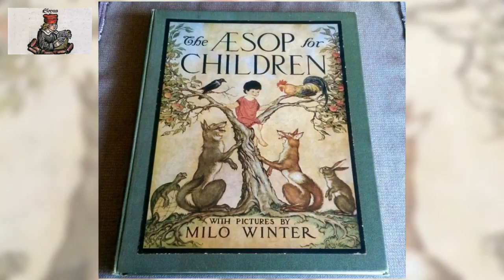The Aesop for Children 6 /37